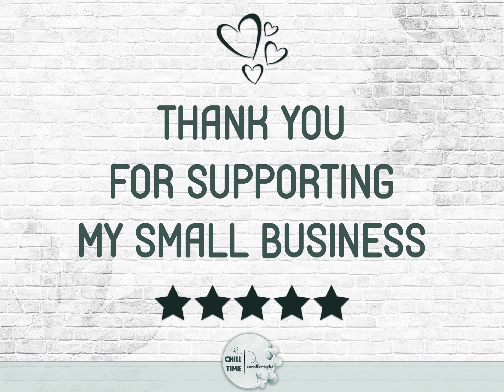Modern counted full coverage cross stitch pattern forest goddess portrait with birds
This modern counted cross-stitch pattern features a portrait of a forest goddess surrounded by birds. The pattern is in PDF format, which allows you to print it on paper or use it with a digital pattern keeper app. The large chart makes it easy to see the details of the design and follow the pattern. The use of vibrant colors and intricate details make this pattern a beautiful addition to any cross-stitch collection. The forest goddess portrait is a unique and captivating design that is sure to impress.

✅ DESIGN DETAILS
Size: 240 x 360 stitches;
Contains 74 DMC threads colors.